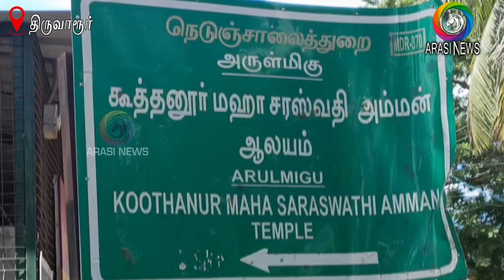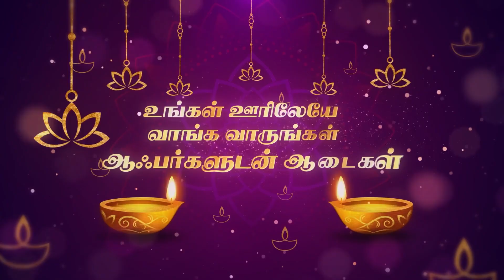சரஸ்வதிபூஜையை முன்னிட்டு திருவாரூர் அருகே கூத்தனூரில் கல்விக்கடவுள் சரஸ்வதிதேவி ஆலயத்தில்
சரஸ்வதிபூஜையை  முன்னிட்டு திருவாரூர் அருகே கூத்தனூரில்  கல்விக்கடவுள் சரஸ்வதிதேவி ஆலயத்தில் உள்ளூர் மற்றும் வெளிமாவட்டங்களில் இருந்து  ஏராளமானோர் குடும்பத்துடன் வருகைதந்து வழிபாடு ...